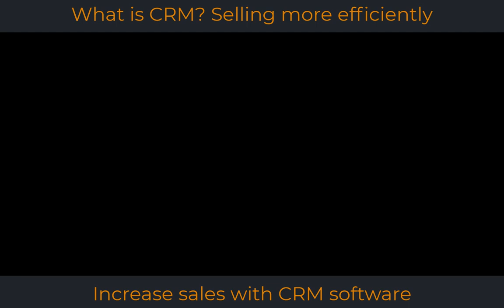What is CRM Software? Salesforce, Pipedrive, Zoho, hubspot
IT Solutions Solved is a consulting company based in Australia. We specialist in CRM customization, development, integration and training. Our team consist of highly experienced & qualified professionals.

In this video we will focus on the following:
CRM Stands for Customer Relationship Management and it is software.
Many Softwares are available in the market & most popular in the market are Salesforce, Zoho CRM, Pipedrive CRM, Keep or Infusionsoft CRM, Hubspot CRM and Microsoft dynamics CRM and many more...

SOCIAL

Thank you for supporting IT Solutions Solved. We can continue to provide you with free content each week!